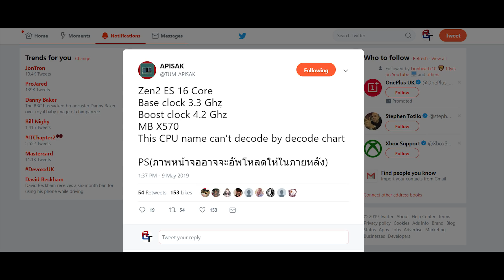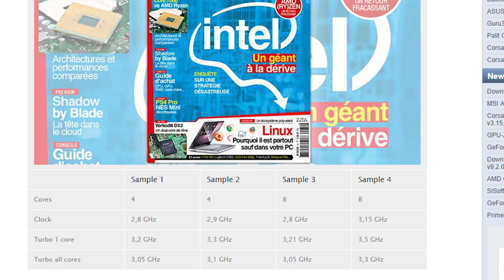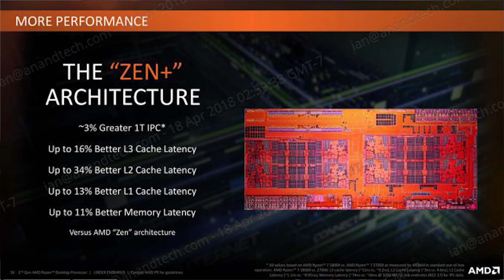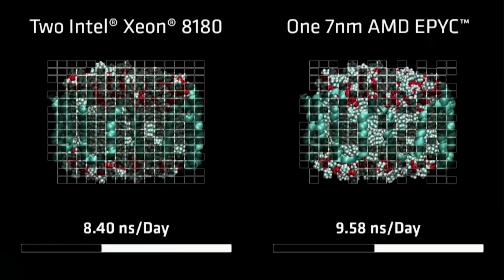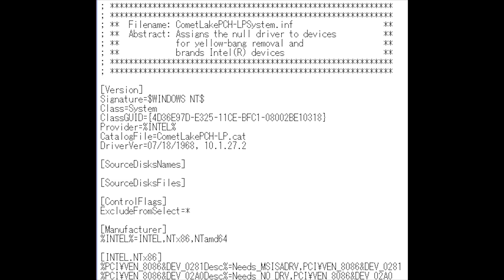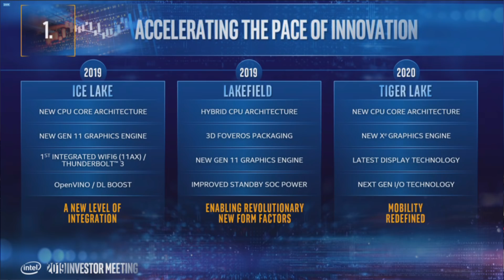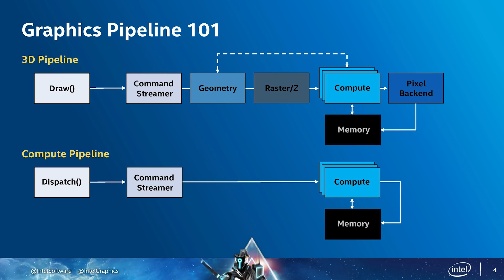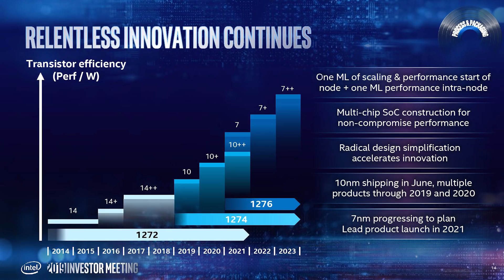AMD 16 Core 4.2GHZ Ryzen 3000 CPU | Intel Xe on 7 & 10nm | Comet Lake Requires Different Boards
AMD's matisse platform is expected to be unveiled around computex, with the platform featuring up to 16 cores and 32 threads for the am4 platform. zen 2 has a lot of performance and ipc improvements over the original zen and zen+ architecture. There has been an engineering sample discovered with 4.2 ghz clock speed.

Intel Xe to be built on both 7 and 10nm! plus Comet Lake is said to require a new motherboard platform because of different pincount.